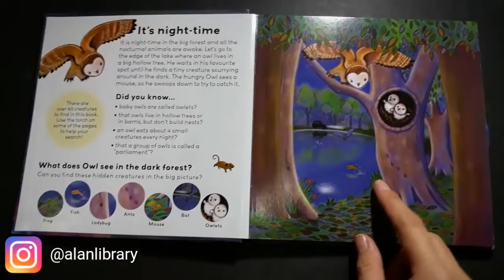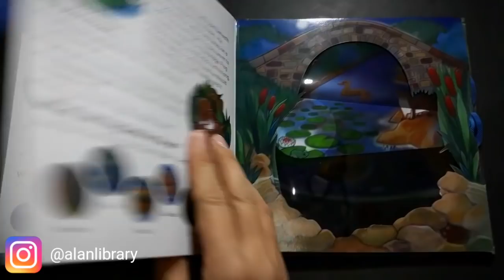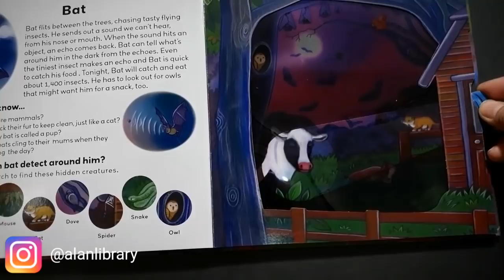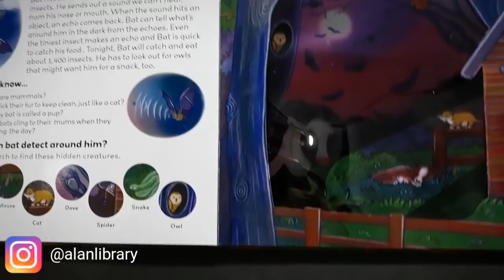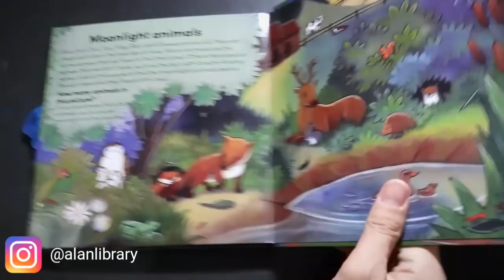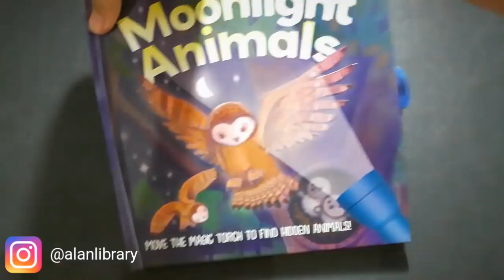WHAT'S INSIDE A LIGHTBEAM BOOK MOONLIGHT ANIMALS SERIES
What's Inside by Alanlibrary hanya bertujuan untuk melihat isi buku dan seluruh pendapat murni hanya berdasarkan pribadi saja, bukan untuk tolak ukur review buku profesional..

Apabila ada judul buku import anak yang ingin dilihat isinya sebelum membeli bisa request di komen ya..